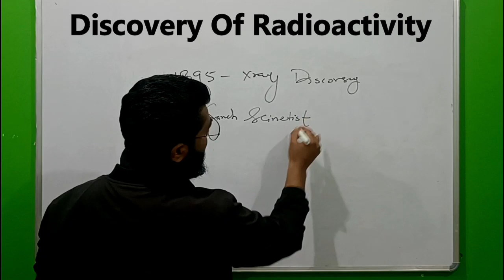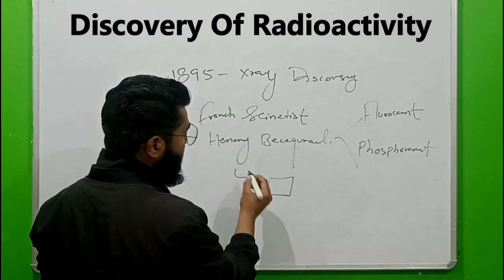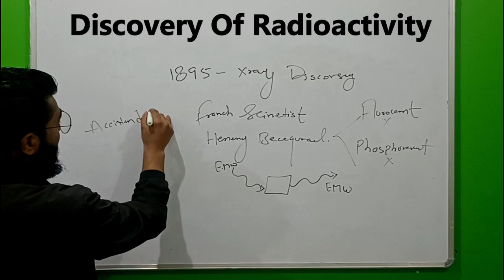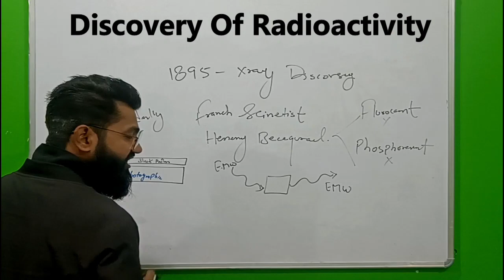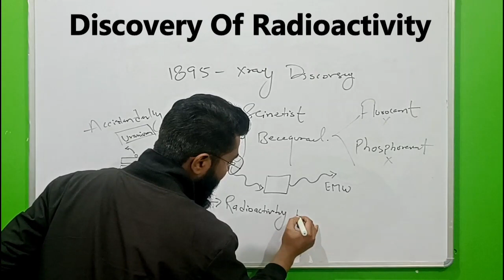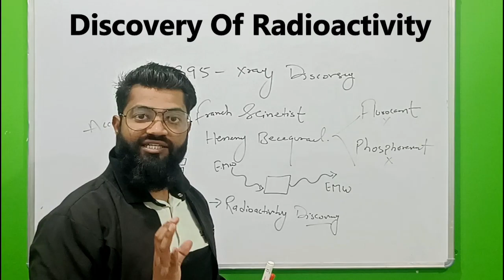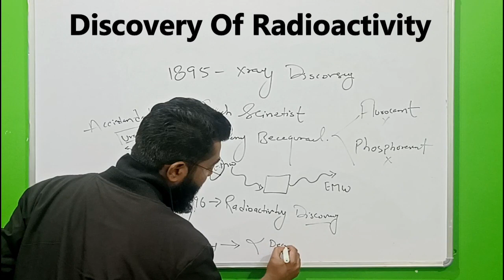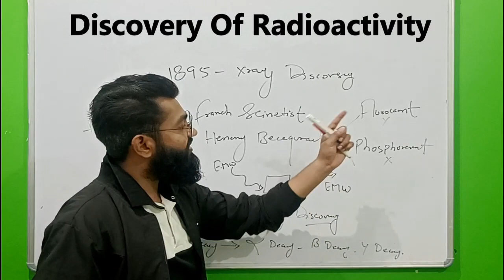Discovery of Radioactivity | Easy way in Hindi | Part-1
RADOLOGY ONLINE COURSE
Discovery of radioactivity | Easy way in Hindi

ALL RADIOLOGY SUBJECTS WILL UPLOAD HERE
RADIATION PHYSIC
RADIOLOGICAL PROCEDURE
RADIOGRAPHIC TECHNIQUES
RADIOLOGICAL EQUIPMENT
XRAY MATCHIN
CT SCAN